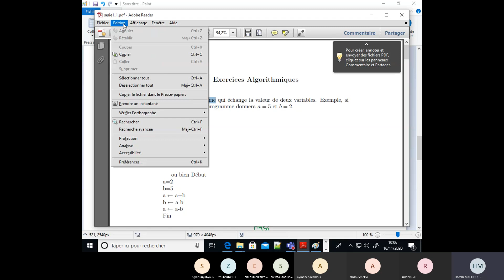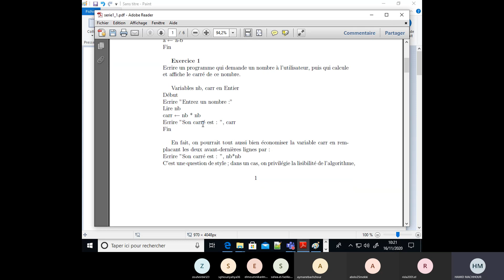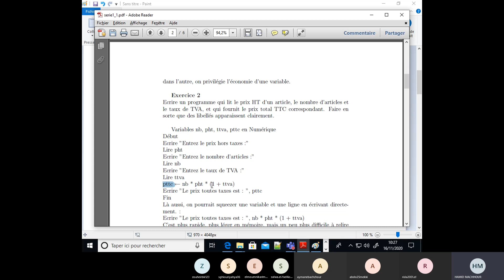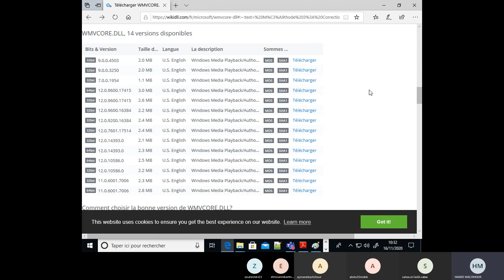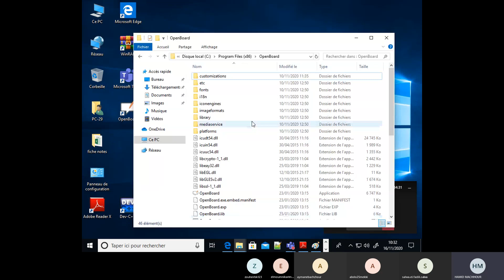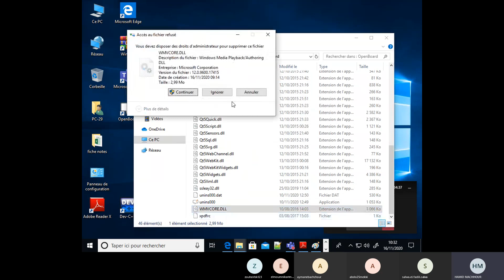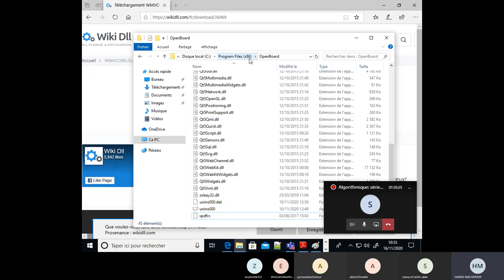Initiation à l'algorithmique et au langage C